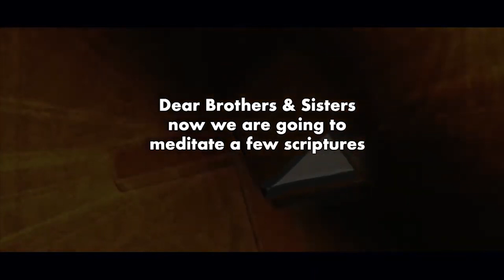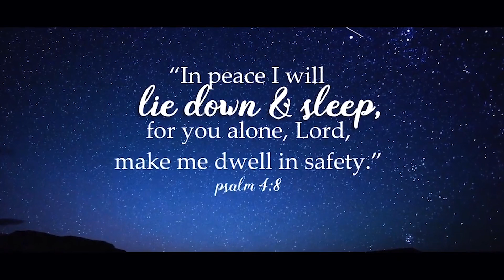Bed​​ Time Blessing | Night-Time Promise | Sheena Paul | Blessing Words | Feb 23rd, 2021